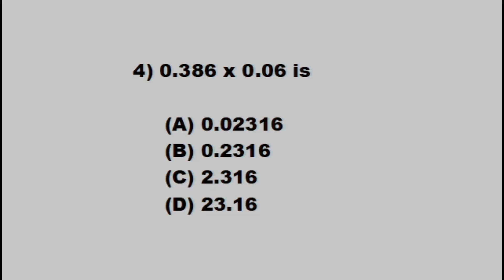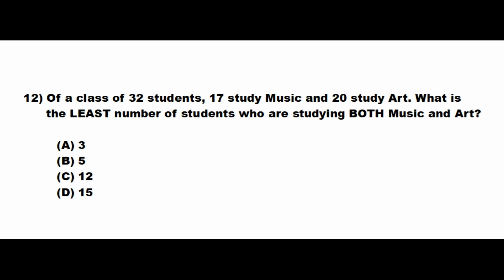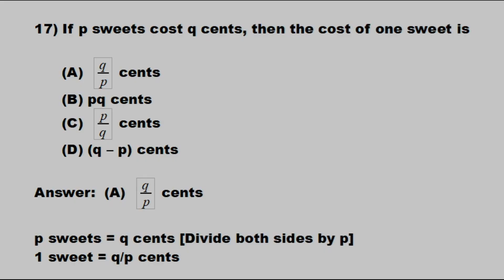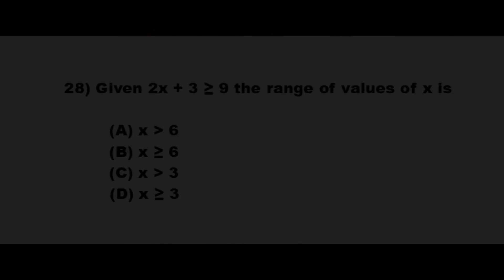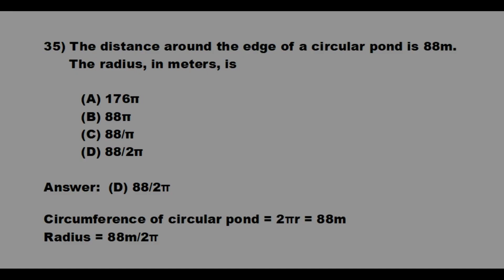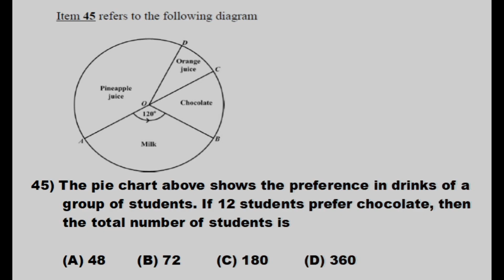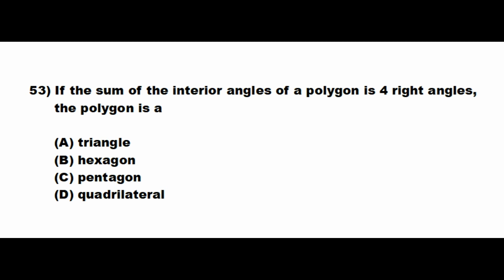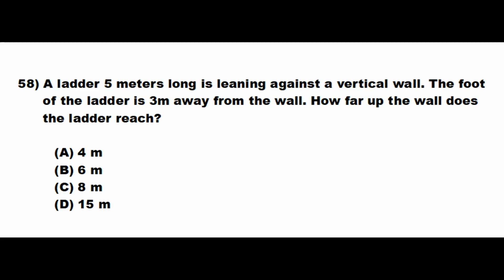MATHS#11 ~ CXC CSEC MATHEMATICS MAY/JUNE 2010 Paper 1 ~ Revision#3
CXC CSEC Mathematics ~ 19 May 2010 Paper 1 ~ Q & A Timestamps:
01 ~ pi written to 3 decimal places ~ Q & A 0:15
02 ~ sum of squares of negative numbers ~ Q & A 0:30
03 ~ scientific notation ~ Q & A 0:45
04 ~ product of two decimal numbers ~ Q & A 1:00
05 ~ addition with mixed fraction and whole number ~ Q & A 1:15
06 ~ triple division ~ Q & A 1:30
07 ~ hcf, highest common factor ~ Q & A 1:45
08 ~ 301 written as base 10 ~ Q & A 2:00
09 ~ 3n, even and odd numbers ~ Q & A 2:15
10 ~ distributive property ~ Q & A 2:30
11 ~ Venn diagram and shaded region ~ Q & A 2:45
12 ~ number of elements in union formula for sets ~ Q & A 2:55
13 ~ number of subsets ~ Q & A 3:10
14 ~ Venn diagram and intersection of two sets ~ Q & A 3:25
15 ~ currency conversion ~ Q & A 3:40
16 ~ percent of a dollar amount ~ Q & A 3:55
17 ~ ratio cost of one sweet ~ Q & A 4:10
18 ~ commission earned in a month ~ Q & A 4:25
19 ~ tax and total cost ~ Q & A 4:40
20 ~ hire purchase ~ Q & A 4:55
21 ~ interest on loan ~ Q & A 5:10
22 ~ gas cost ~ Q & A 5:25
23 ~ 8a squared ~ Q & A 5:40
24 ~ middle term of expansion of product of two monomial terms ~ Q & A 5:55
25 ~ difference of two expressions requiring multiplication first ~ Q & A 6:10
26 ~ sum of fractions with unlike denominators ~ Q & A 6:20
27 ~ abstract algebra, a star b rule ~ Q & A 6:35
28 ~ inequality ~ Q & A 6:50
29 ~ rational expression with 3 unknowns, plug in values ~ Q & A 7:05
30 ~ mathematical symbols corresponding to stated problem ~ Q & A 7:20
31 ~ simultaneous equations ~ Q & A 7:35
32 ~ volume of a cube ~ Q & A 7:50
33 ~ units conversion, millimeters ~ Q & A 8:05
34 ~ speed equals distance over time application ~ Q & A 8:20
35 ~ distance around circular pond ~ Q & A 8:35
36 ~ time traveled ~ Q & A 8:50
37 ~ sector of a circle ~ Q & A 9:05
38 ~ area of a trapezium ~ Q & A 9:20
39 ~ area of a triangle and perpendicular height ~ Q & A 9:35
40 ~ median of some numbers ~ Q & A 9:50
41 ~ probability ~ Q & A 10:05
42 ~ limits of class interval ~ Q & A 10:20
43 ~ bar graph query ~ Q & A 10:35
44 ~ probability and the letters in the word CHANCE ~ Q & A 10:50
45 ~ pie chart and drinks ~ Q & A 11:05
46 ~ equation of a straight line ~ Q & A 11:20
47 ~ straight line touches axis at point ~ Q & A 11:35
48 ~ values for which a parabola touches y = 0 ~ Q & A 11:50
49 ~ arrow diagram of a function ~ Q & A 12:05
50 ~ f(x) at x = 5 ~ Q & A 12:20
51 ~ which formula represents the arrow diagram relationship ~ Q & A 12:30
52 ~ intersecting lines and vertical angles ~ Q & A 12:45
53 ~ interior angles and polygons ~ Q & A 13:00
54 ~ ship travels due east then due north ~ Q & A 13:15
55 ~ plane changing direction, bearing ~ Q & A 13:30
56 ~ image of a point under a translation ~ Q & A 13:45
57 ~ mirror image of the line y = x ~ Q & A 14:00
58 ~ ladder, wall, floor right triangle, Pythagorean theorem application ~ Q & A 14:15
59 ~ angle of depression and trigonometry ~ Q & A 14:30
60 ~ angles in a triangle ~ Q & A 14:45